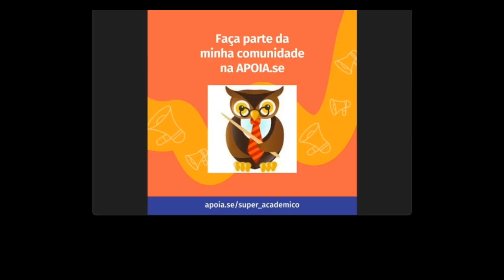Serviço Social e Trabalho social Episodio 15 e final parte 1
A obra “A questão da transformação e o trabalho social: uma análise gramsciana” de Alba Maria Pinho de Carvalho, publicada em 1983, é uma referência importante no campo do Serviço Social no Brasil. Neste livro, Carvalho utiliza o pensamento do filósofo marxista Antônio Gramsci para analisar as transformações no trabalho social, destacando a perspectiva histórico-crítica do Serviço Social brasileiro.

Alba Carvalho é uma intelectual reconhecida por sua dedicação e competência acadêmica. Ela tem uma trajetória marcada pela atuação em temas como a mundialização do capital, transformações na América Latina, emancipação social no século XXI, e políticas públicas no Brasil contemporâneo.

Antonio Gramsci foi um filósofo marxista, teórico político, jornalista, crítico literário, linguista e político italiano. Ele nasceu em 22 de janeiro de 1891, em Ales, na Sardenha, e faleceu em 27 de abril de 1937, em Roma.

Gramsci é mais conhecido por sua teoria da hegemonia cultural, que descreve como a classe dominante mantém o poder não apenas através do controle político e econômico, mas também moldando a cultura e a ideologia para que sua visão de mundo se torne a norma aceita. Ele introduziu conceitos importantes como a distinção entre intelectuais “tradicionais” e "orgânicos".

Durante sua vida, Gramsci enfrentou grandes dificuldades, incluindo problemas de saúde e pobreza. Ele se envolveu profundamente na política socialista e foi um dos fundadores do Partido Comunista Italiano (PCI) em 19212. Suas atividades políticas levaram à sua prisão pelo regime fascista de Benito Mussolini em 1926. Durante seu encarceramento, ele escreveu os famosos “Cadernos do Cárcere”, onde desenvolveu muitas de suas ideias sobre cultura, política e sociedade.

Gramsci é considerado um dos principais representantes do pensamento marxista do século XX e suas ideias continuam a influenciar estudos em várias áreas, incluindo sociologia, antropologia e teoria política.